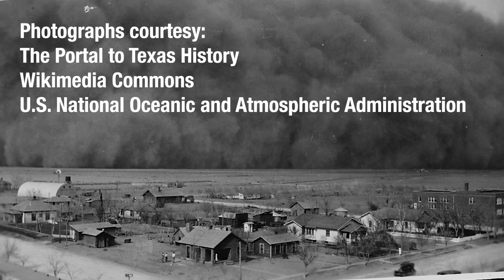Meet Aldo Leopold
The impact of Aldo Leopold's work continues to positive Widely , "the father of wildlife ecology and modern conservation," his Five Tools

00:00- introduction
00:16- the need for a Land Ethic
01:14- the development of the 5 Tools of Wildlife Management
02:29- how the 5 Tools have evolved
02:50- using the 5 Tools works
03:29- impact of 5 Tools visible at Wildlife Management Areas
03:44- TPWD regional biologists will help landowners implement the 5 Tools